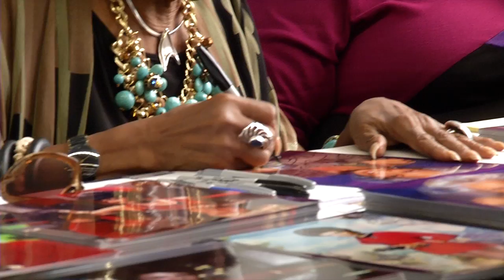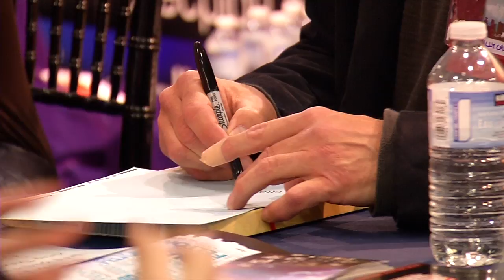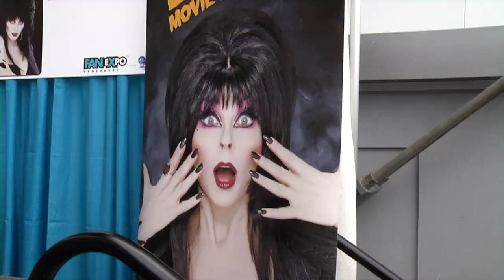Local Connection covers Fan Expo Vancouver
Local Connection's Clayton Timko catches up with the stars at Fan Expo Vancouver.